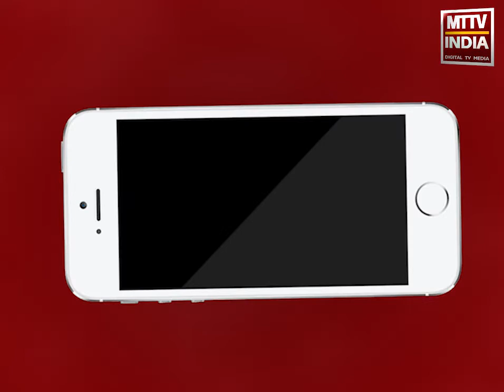Ajmer | वार्ड 18 में पानी की पाइप लाईन फूटी, बहा हज़ारों लीटर पानी | MTTV INDIA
वार्ड 18 में पानी की पाइप लाईन फूटी ,पाइप लाईन फटने से बहा हज़ारों लीटर पानी ,पानी के प्रेशर से सड़क भी धंसी, ग़नीमत नहीं हुई कोई जनहानि ,वार्ड पार्षद ने जलदाय विभाग कोदी सूचना